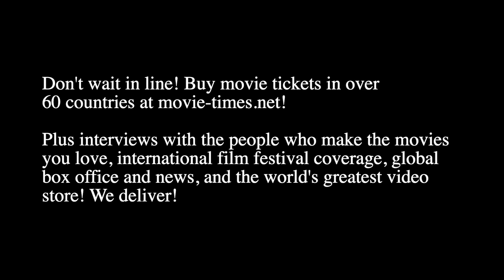Jon Stewart: IRRESISTIBLE